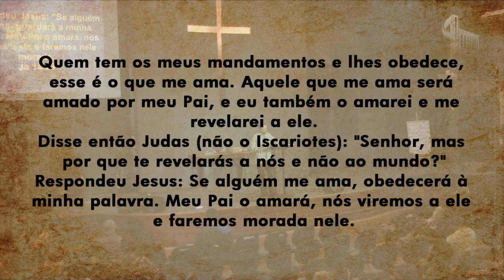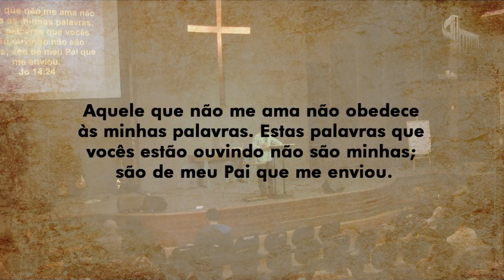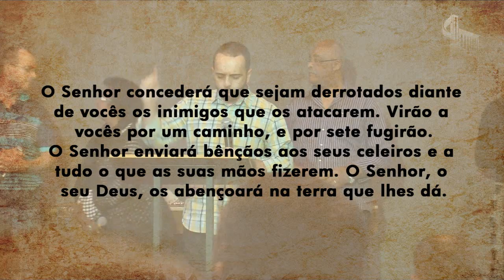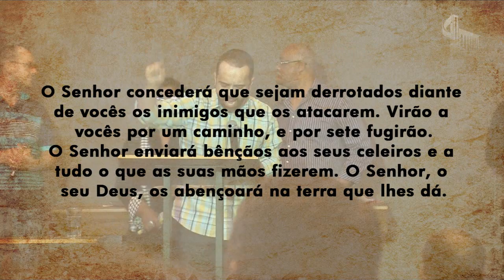O VALOR DA OBEDIÊNCIA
Pregação: Pr. Augusto Menino